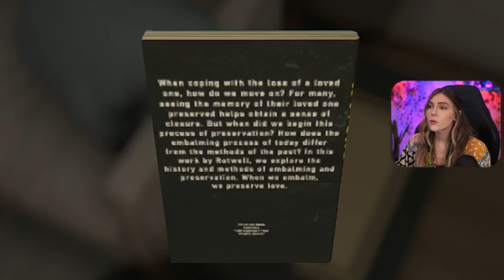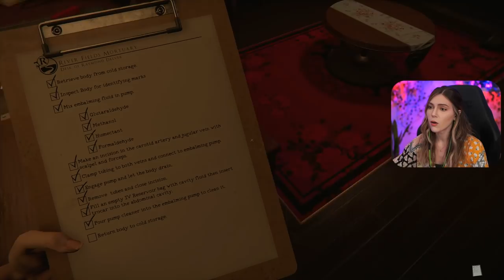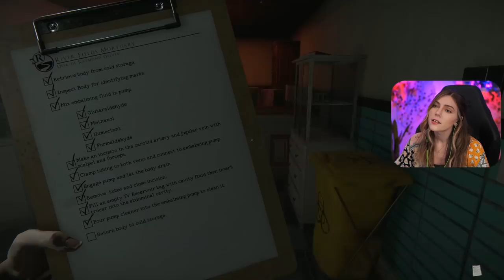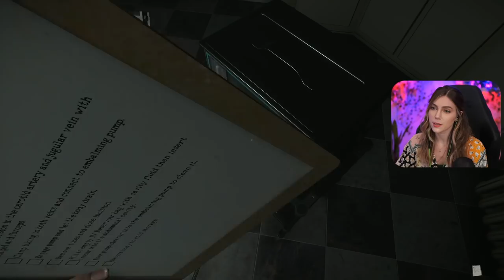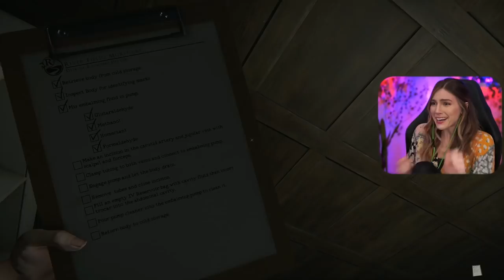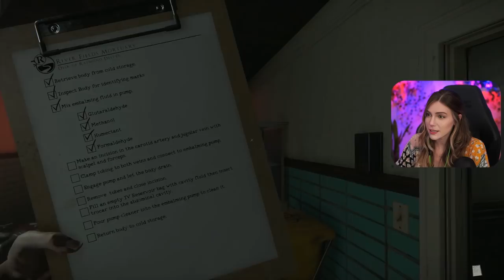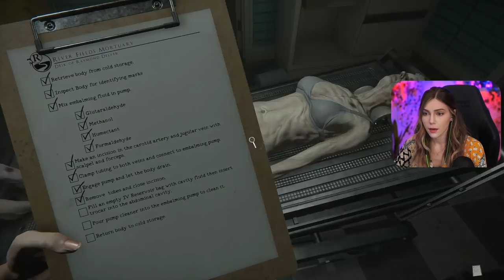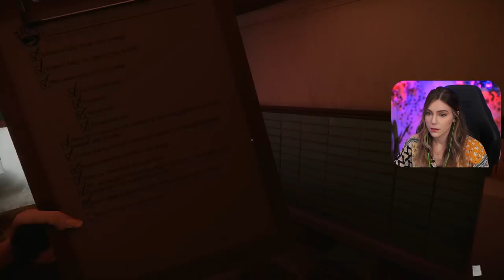This Was REALLY Scary | The Mortuary Assistant - Demo | Marz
We embark on embalming the dead as a mortuary assistant when demonic forces come to life and we're tasked to survive them in this demo.
⯆ More Below ⯆